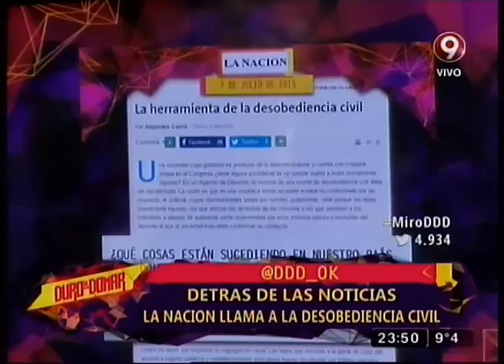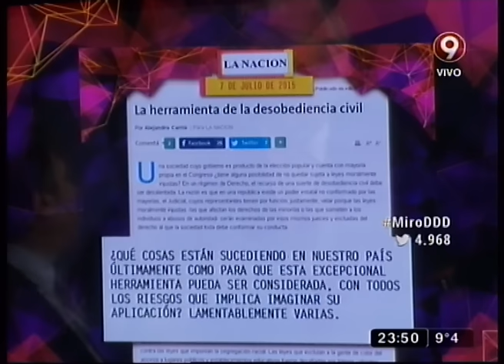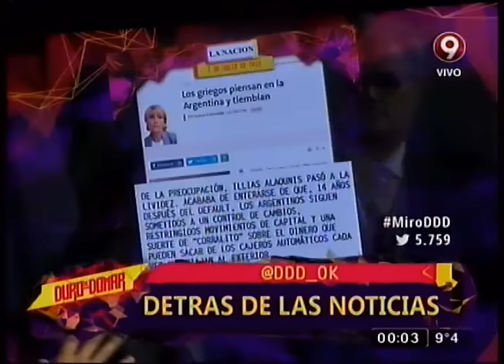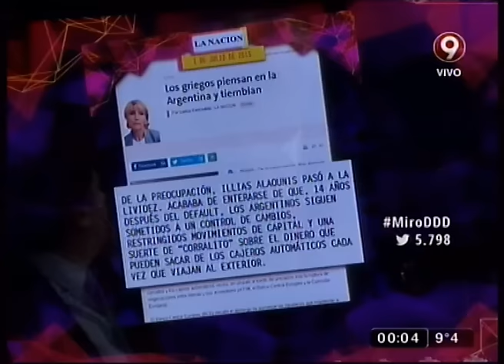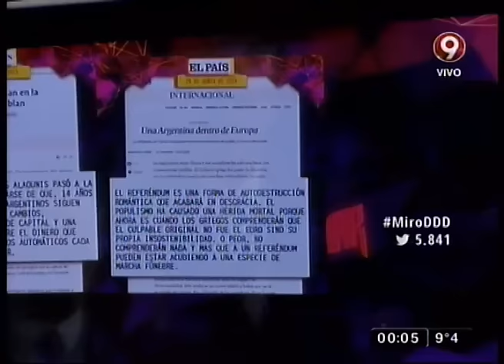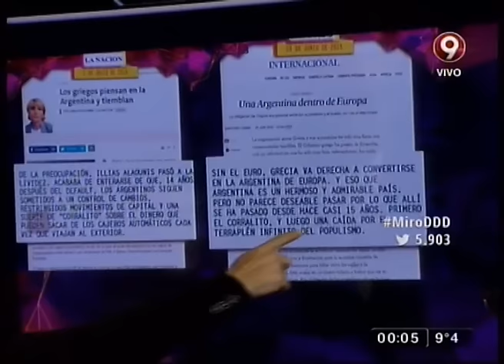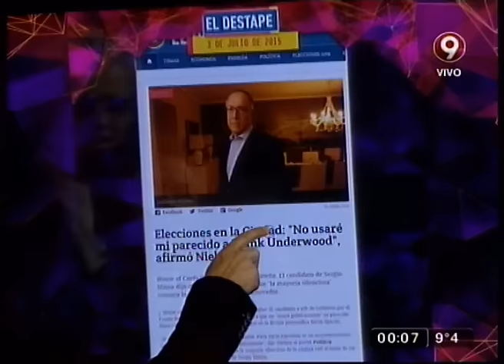DETRAS DE LAS NOTICIAS - 07-07-15